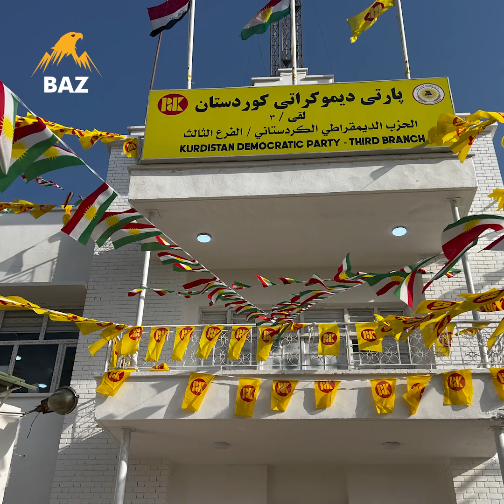حەشدی شەعبی هەڵیکوتایە سەر گەندێکی کوردنشینی کەرکووک.